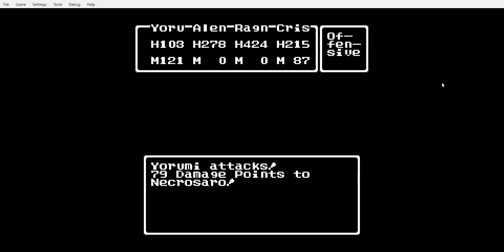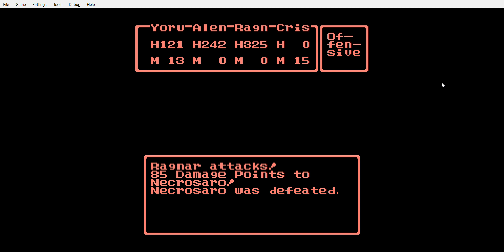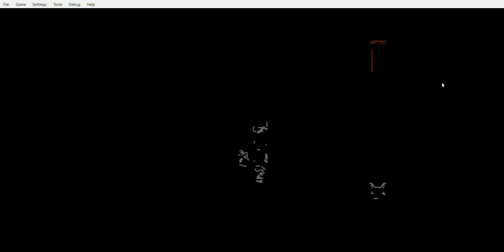dragon quest 4 final boss